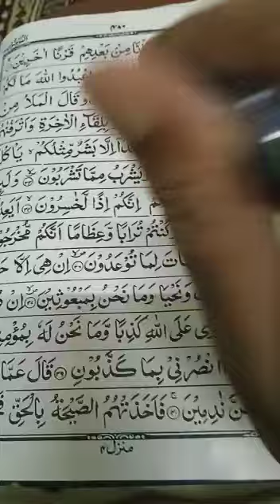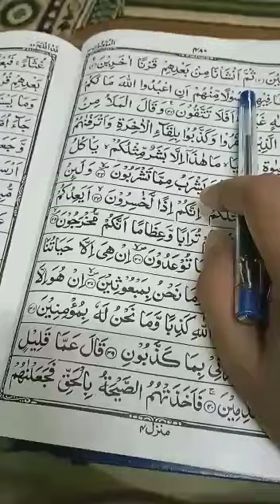Quran learning For Kids Lesson-67893